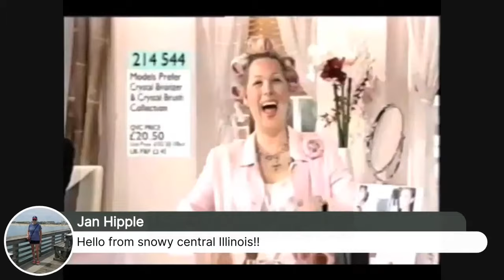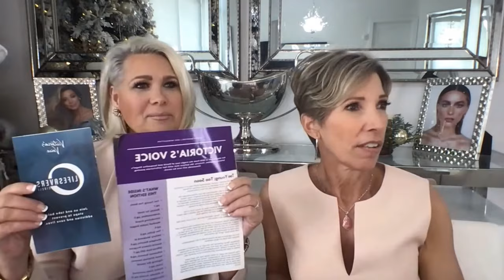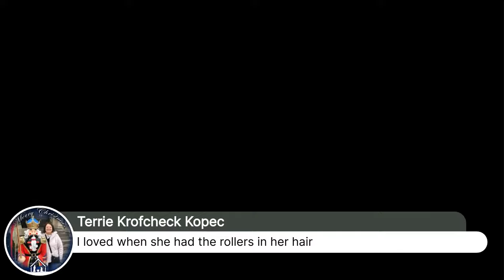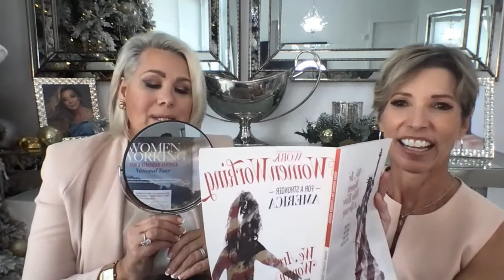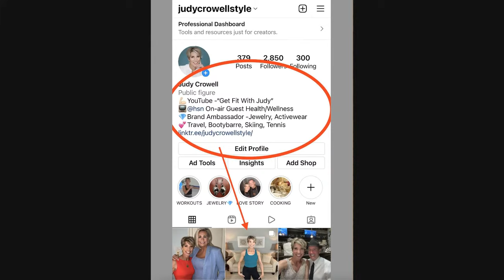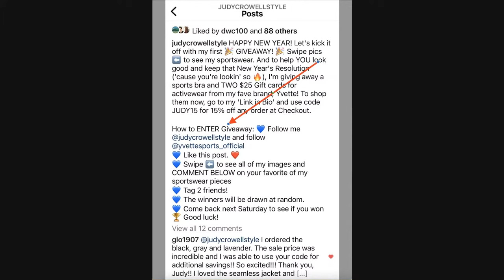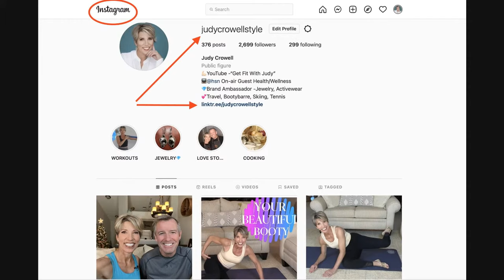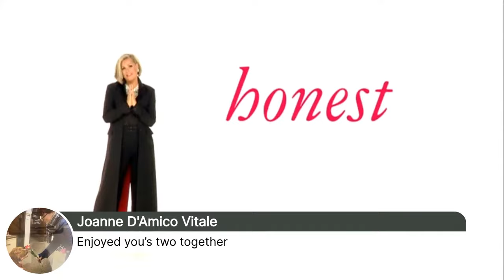Sunday Funday w/ Paul and Judy with guest Stacey Schieffelin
Sunday Funday w/ Paul and Judy with guest Stacey Schieffelin **It's our first Sunday Funday of the new year 🎊and we choose to kick it off with our bestie of ybfBeauty

            🛍 Shop Ops ⬇️
💎 JUDY'S JEWELRY on today's Show |
💪🏻 EQUIPMENT: YOGA MATS, HAND WEIGHTS, FITNESS BALLS ✨
📌 Make the most of your Facebook and YouTube Live streams using BeLive 👉🏻